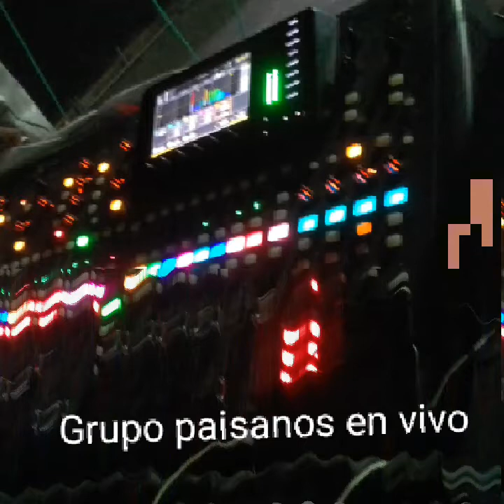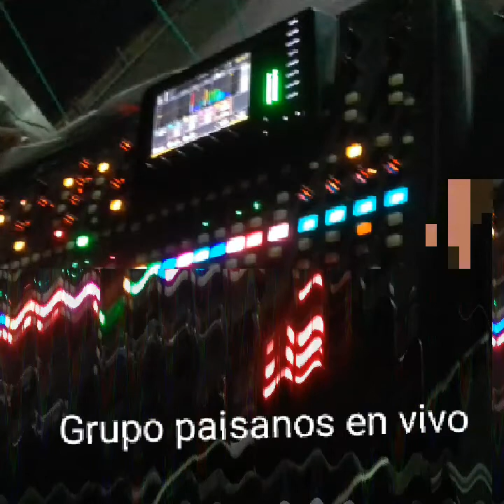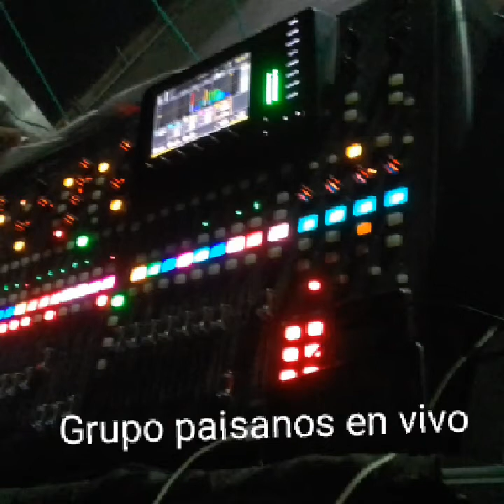son tus perfumenes Grupo paisanos en vivo